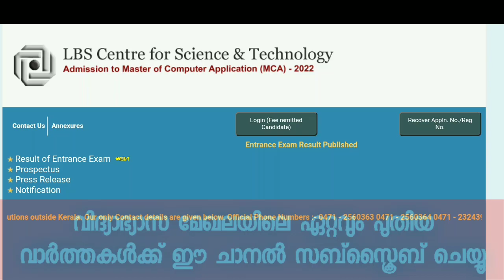MCA Admission 2022 | Kerala MCA Admission |MCA Entrance Exam Results Published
Kerala MCA 2022 | MCA Admission 2022  | Kerala MCA Admission Academic Details Published

Kerala MCA 2022 | MCA admission 2022  | Kerala MCA Entrance 2022 Date | Download Admit Card

Kerala MCA 2022 | MCA admission 2022  |  | Kerala MCA Entrance 2022 | Edusoft Malayalam

MCA 2022 Malayalam | Study MCA in Kerala | MCA Admission 2022 | Edusoft Malayalam

MCA Entrance Exam 2022 | MCA Entrance Exam Updates | MCA Entrance Registration 2022 Registration | Edusoft Malayalam

MCA Admission 2022 | Kerala MCA Admission 2022 | MCA | MCA Admission
 2022 | Kerala MCA Admission 2022

Kerala MCA 2022 | MCA admission 2022  | Apply Now | Kerala MCA Entrance 2022 | Edusoft Malayalam